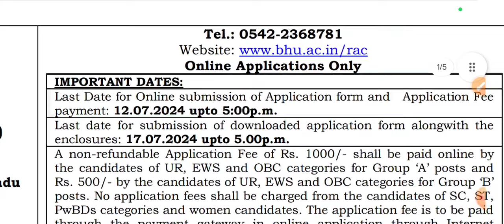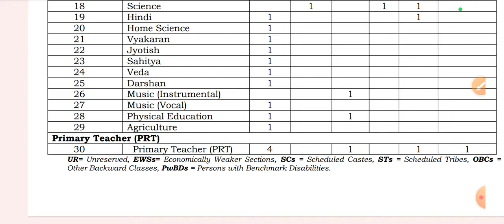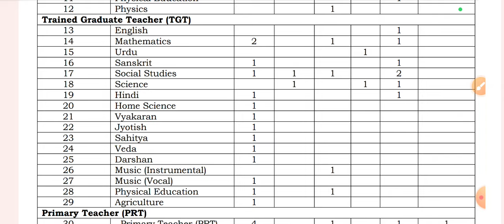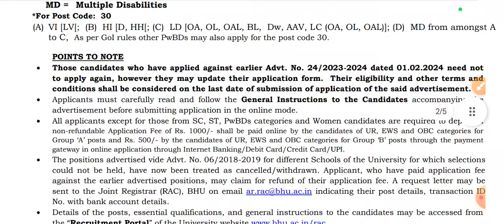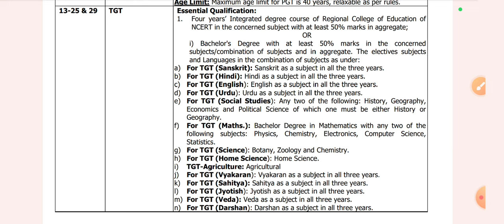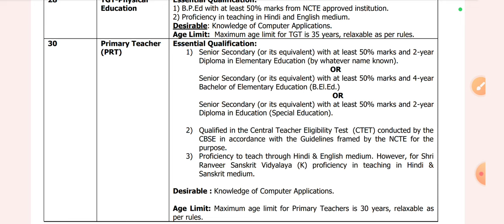UP NEW TEACHER VACANCY ADVERTISEMENT 2024💥 | BHU TEACHER VACANCY TGT PGT PRT & PRINCIPAL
primary vacancy
uptet pariksha
यूपीटेट 2024
यूपीटेट 2023
यूपीटेट हिंदी

सुपरटेट news
सुपर टेट का सिलेबस
सुपरटेट